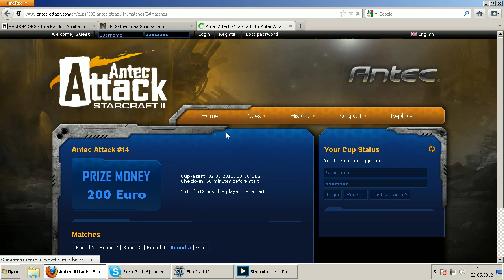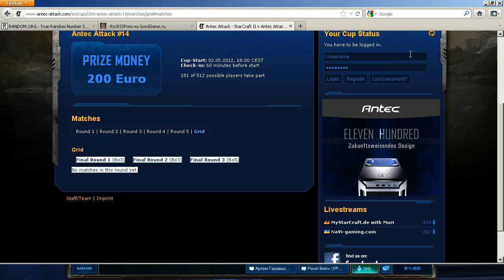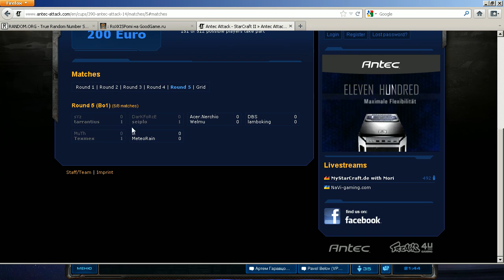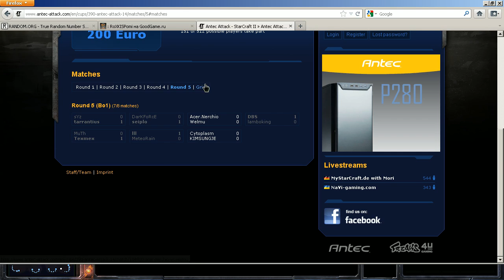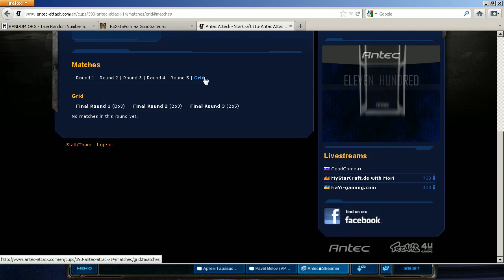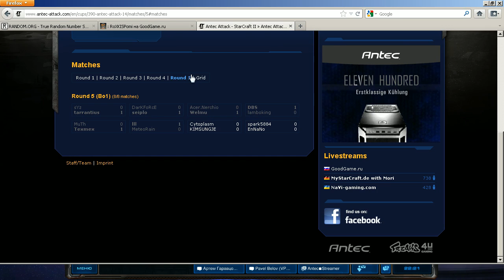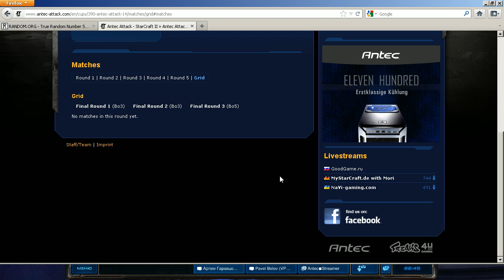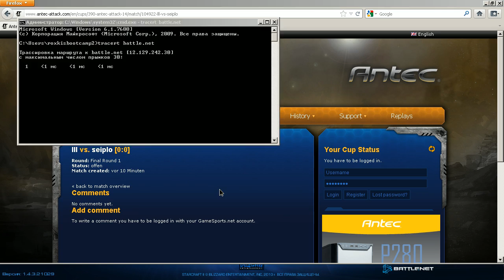2 May 2012 17 10 26 GMT